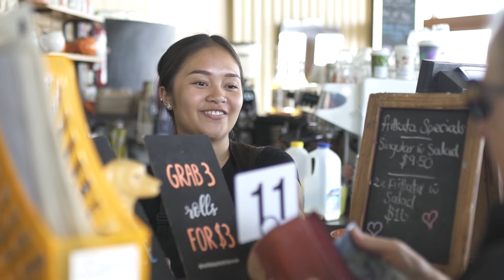City of Greater Bendigo - Step Up